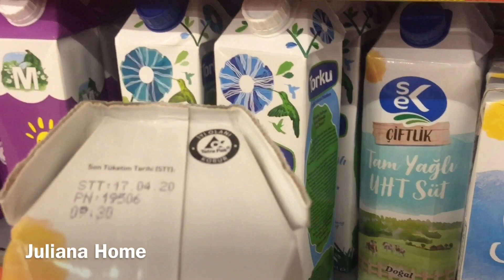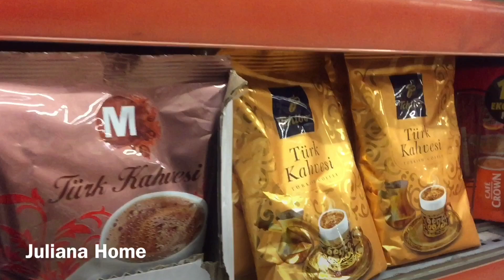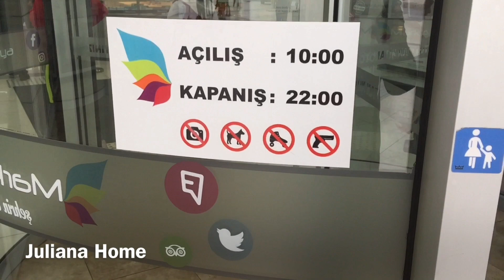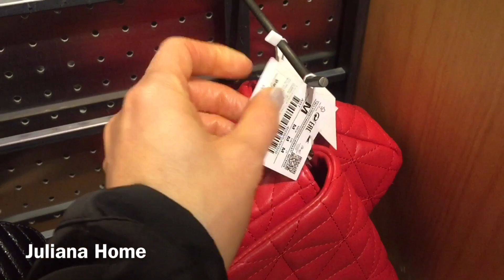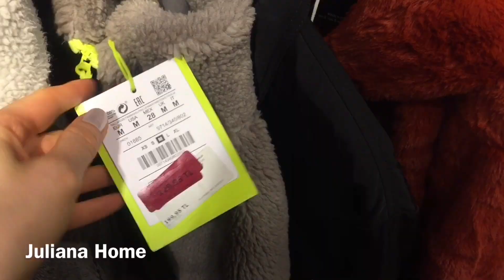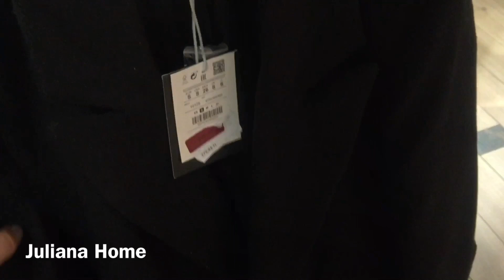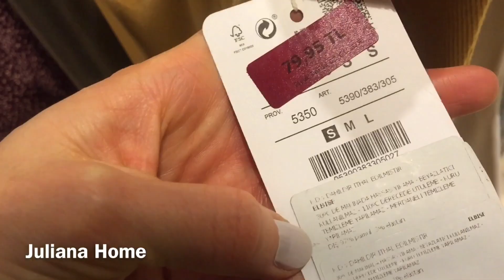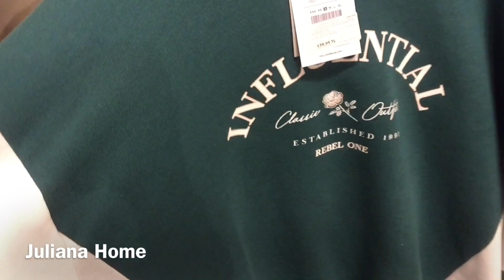СКИДКИ в PULL&BEAR/Я примеряюсь🤦‍♀️👗/Мой завтрак/Выбираю кофе/Мысли по поводу подарка🤔🥳🎉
Всем привет!  Меня зовут Юля, я живу в Анталии. Каждый понедельник, среду и субботу в 19.30 приглашаю Вас на прямой эфир. На моем канале я рассказываю о своей жизни и работе в Турции и Китае.